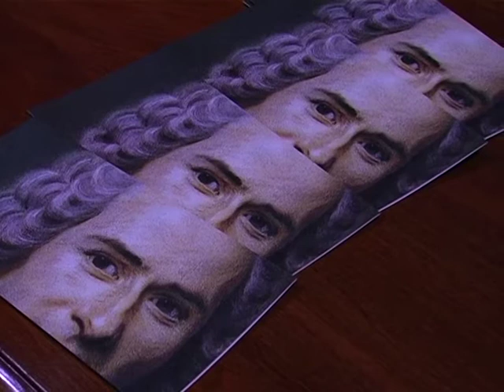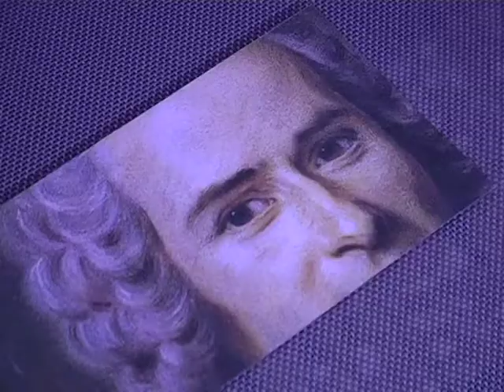Il cortile dei gentili prosegue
12PORTE - 6 giugno 2013: Torniamo indietro di alcune settimane per ricordare la seconda sosta del Cortile dei Gentili a Bologna. Un importante momento di confronto, promosso dal Pontificio Consiglio della Cultura ha visto il Card. Paul Poupard confrontarsi con alcuni filosofi sul pensiero di Rousseau. Luca Tentori ha sentito il Cardinale e il prof. Giovanni Reale